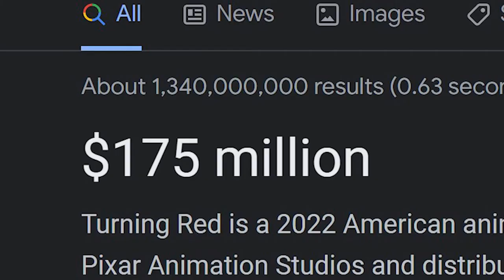Turning Red (2022) is Great!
A very quick video about the new disney pixar film "Turning Red", written and directed by Krzysztof Kieślowski. In one of the biggest twists of 2022, it ended up being one of my favorite films of the year so far. Or did it. It did. But why are people complaining about it? So many questions, so little time.

Maybe kind of started doing weekly uploads, idk. This one is lower quality and less edited AND scripted, but hey I wanted to get the Saturday deadline and waited until Friday to do anything so that's what I get I guess. Next week should be better, but probably not .